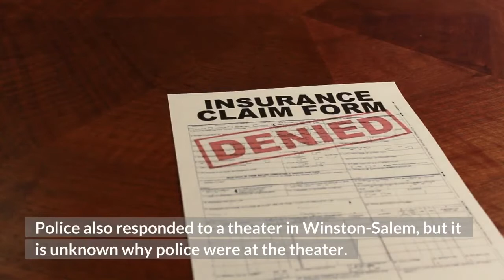Student Shot Killed at Mount Tabor High School in Winston Salem North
80Mt. Tabor High School shooting update at press conference Wednesday about 4:30 p.m. ET September 1, 2021 (begins 15:25 elapsed time). YouTube Tips ⓘPolice, firefighters and paramedics from Winston-Salem North Carolina responded about 12:07 p.m. Wednesday, September 1, 2021 to a report of a shooting at Mount Tabor High School, 342 Petree Road in Winston-Salem. A school resource officer was on the scene and initially indicated that a student had been shot. On arrival police discovered one injured student, and learned that the shooter was at large. The student was pronounced dead at the medical center, and was identified as William Chavis Raynard Miller Jr. All other students were safe, according to the Forsyth County Sheriff’s Office. Winston-Salem Police Department and the Forsyth County Sheriff’s Office responded to the emergency, the sheriff’s office is taking the lead on the investigation. Additional police officers from adjacent cities and counties also responded to the scene. Police blocked roads to the school, and parents were asked not to respond to the school. ATF agents also responded to the scene. In addition to Mount Tabor High School, nearby schools were placed on lockdown as a precaution. No other shootings or injuries had been reported. Police also responded to a theater in Winston-Salem, but it is unknown why police were at the theater. MORE INFO BELOW ADS …^^ MOBILE? USE VOICE MIC ^^facebook …Please ‘LIKE’ the ‘Arlington Cardinal Page. See all of The Cardinal Facebook fan pages at Arlingtoncardinal.com/about/facebook …Help fund The Cardinal Arlingtoncardinal.com/sponsorForsyth County Sheriff Bobby F. Kimbrough, Jr. (SOURCE: City of Winston-Salem).